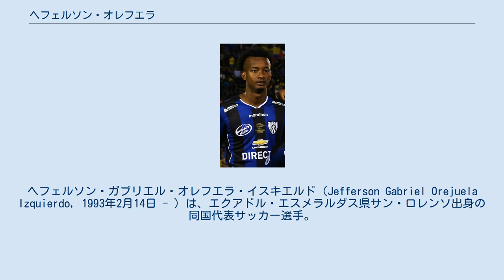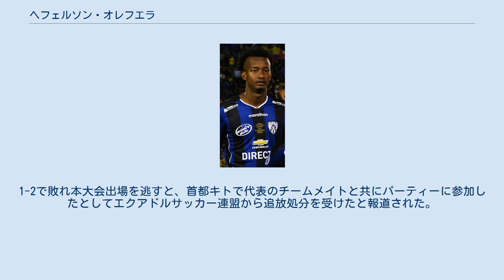ヘフェルソン・オレフエラ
ヘフェルソン・ガブリエル・オレフエラ・イスキエルド（Jefferson Gabriel Orejuela Izquierdo, 1993年2月14日 - ）は、エクアドル・エスメラルダス県サン・ロレンソ出身の同国代表サッカー選手。
CSエメレク所属。
ポジションはMF（守備的ミッドフィールダー）。
 インデペンディエンテ・デル・バジェの下部組織出身。
2012年3月29日にトップチームで初出場となる。
 2017年にチームメイトのフニオール・ソルノサとともにフルミネンセFCに移籍。
2018年シーズンにLDUキトに期限付き移籍し、リーグ制覇に貢献。
2シーズンで公式戦合計87試合に出場した。
 2020年1月10日、リーガMXのケレタロFCと契約。
 2020年7月23日よりバルセロナSCへのローンでプレーしたが、スタメン出場は3試合に止まった。
 2021年1月19日、CSエメレクへシーズンローンとなり再び母国でプレーする。
 2016年10月6日に2018 FIFAワールドカップ・南米予選のチリ戦でエクアドル代表として初出場。
1-2で敗れ本大会出場を逃すと、首都キトで代表のチームメイトと共にパーティーに参加したとしてエクアドルサッカー連盟から追放処分を受けたと報道された。